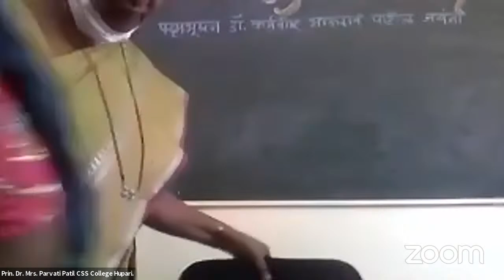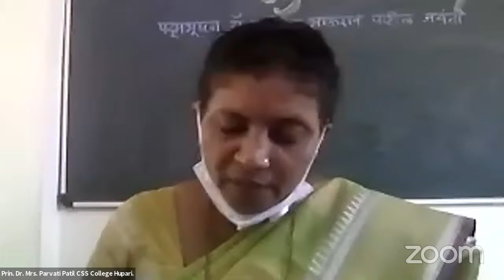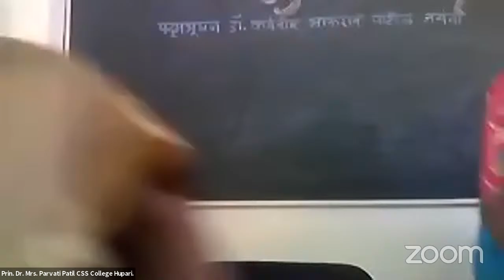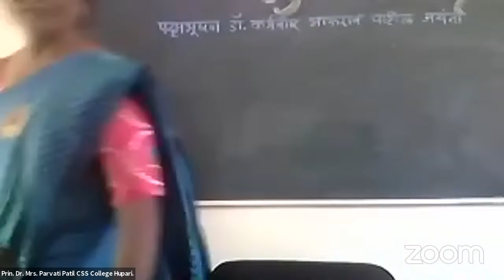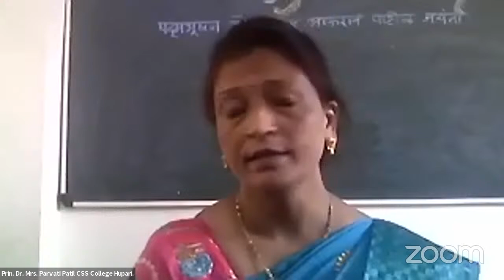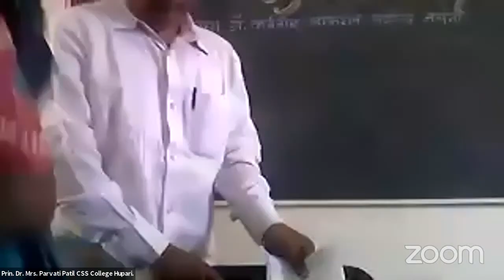Padmabhushan Dr. Karmaveer Bhaurao Patil 133th Jayanti, 2020.